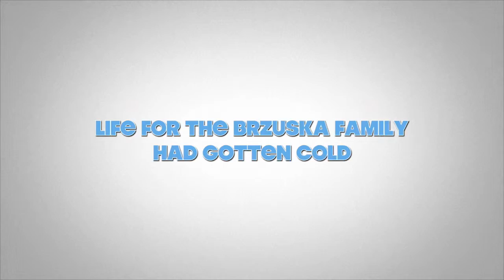Beach Day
We spent the day at Alameda Beach, Calif.